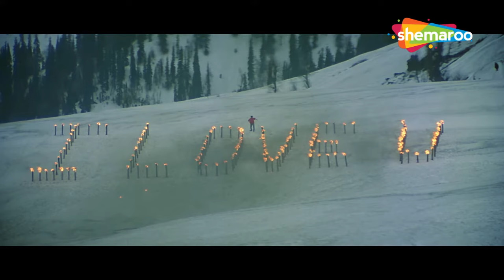कहना है तुमसे | Kehna Hai Tumse Kehna | Mann (1999) | Aamir Khan | Manisha Koirala | Udit Narayan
Watch the supehit song Kehna Hai Tumse Kehna |from the movie Mann (1999) starring Aamir Khan & Manisha Koirala sung by Udit Narayan

Movie : Mann (1999)
Starcast: Aamir Khan, Manisha Koirala
Singers: Udit Narayan, Hema Sardesai
Lyricist: Sameer
Director: Indra Kumar
Producers: Indra Kumar, Ashok Thakeria

Lyrics:
Aashiq Ho Toh Aisa Mit Jaye Jo Pyar Mein
Sau Baar Janam Le Tere Liye
Tere Ishq Main Mar Jaaye
Jo Kiya Na Ho Kisi Aashiq Ne
Kuch Aisa Kar Jaaye
Kahna Hai Tumse Kahna Hai
Rahna Hai Dil Me Rahna Hai

Khamosh Palko Tale Sapne
Tumhaare Pale
Tumhi Ho Nazar Me Jigar Mein
Tumhi Ho Sanso Mein
Tum Ho Dua Me Sada Mein
Tum Hi Ho Baato Mein

Aao Tumhe Pyar Du Dono Jahan Vaar Du
Pari Ho Saba Ho Kali Ho Machalti Shabnam Ho
Koi Nasha Ho Maza Ho Suhana Mausam Ho
Rahna Hai Dil Mainn Rahna Hai